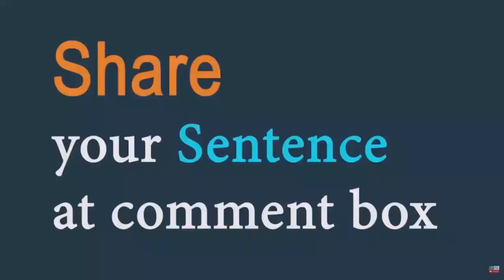Sick of (someone/something) Word of the day for September 30th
Sick of (someone/something)

Meaning - to have experienced too much of someone or something with the result that you are annoyed

Sentence - I’m sick of him whining about money.